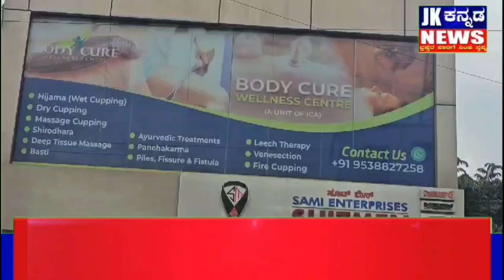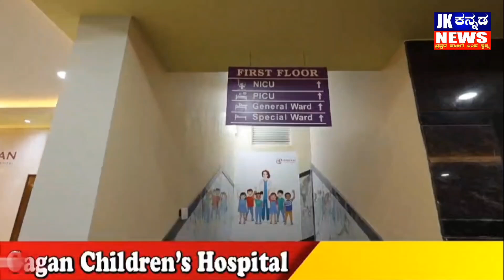ಇಂಟರ್ನ್ಯಾಷನಲ್ ಕಪ್ಪಿಂಗ್ ಅಸೋಸಿಯೇಷನ್ ಬಾಡಿ ಕ್ಯೂರ್ ವೆಲ್ನೆಸ್ ಸೆಂಟರ್ ಉದ್ಘಾಟನೆಯಲ್ಲಿ ಉಚಿತ ಕಪ್ಪಿಂಗ್ ಥೆರಪಿ